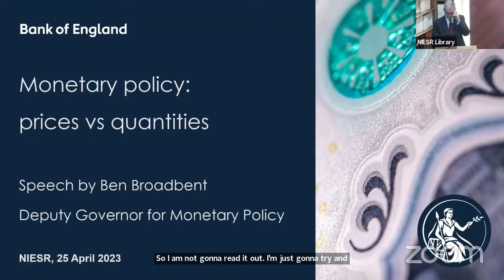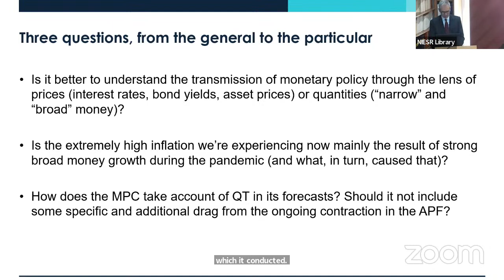Economic Effects of Russia’s Invasion and Sanctions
Join us for a presentation by Iikka Korhonen, the director of Bank of Finland Institute for Emerging Economies, and Elisa Newby, the General Secretariat of the Central Bank of Finland, on their thoughts of the Economic Effects of Russia's Invasion and Sanctions.

Russia’s invasion of Ukraine led initially to much higher energy prices for European customers and introduction of ever-tighter Western sanctions on Russia. The seminar presentation will look at effects of sanctions and companies leaving Russia – both for the European countries and Russia. Initial energy price shock had a clear negative effect on many European countries, but recently prices have declined clearly. While Finnish economy was more exposed to Russia in terms of exports, Finland was never as dependent on Russian energy as many other European countries.  For Russia Western export bans have led to lower production levels in industrial sectors reliant on foreign components and international production networks. At the same time, many sectors benefit from higher military expenditures. Recently the oil price cap and the EU’s oil import ban have suppressed Russia’s tax revenue. This year Russia’s budget deficit can reach 5% of GDP, which can still be financed, mostly from the National Welfare Fund. However, such a deficit would empty the NWF.

This event will commence with a presentation on the current UK economic position, before opening out into a discussion of some of the priorities and policy choices that may be in store.